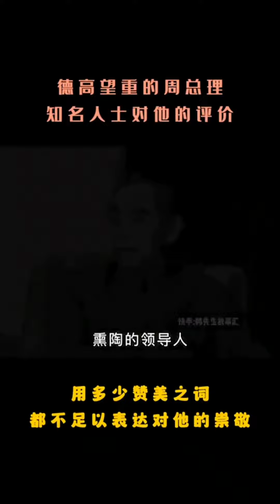影视之声：毛主席龙行虎步、气宇轩昂，周总理仁德遍布天下、信义著于四海，他们两个真是中华民族的脊梁！毛主席